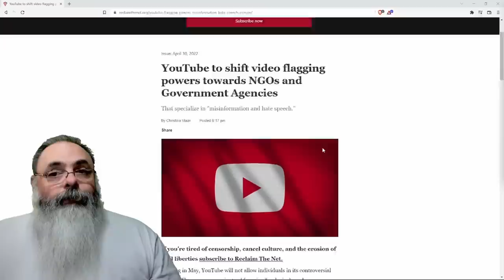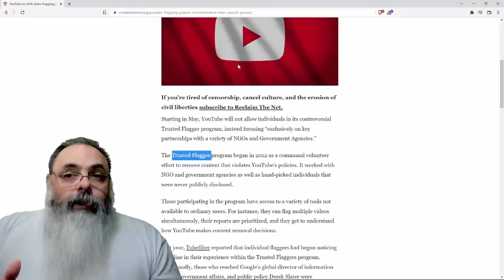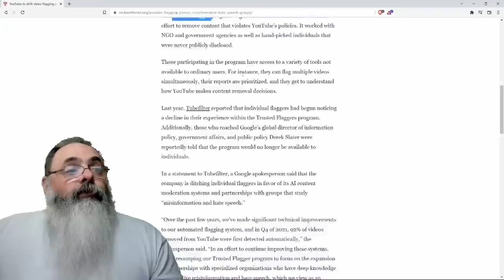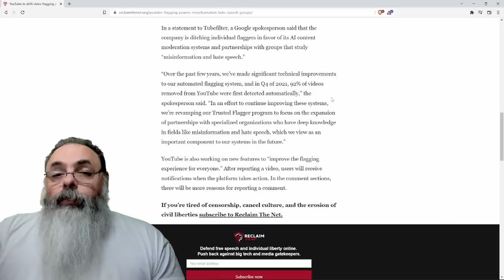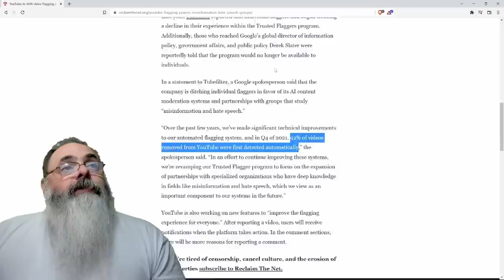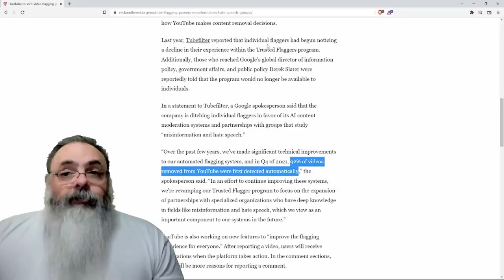YOUTUBE vai focar censura de conteúdo em parcerias com ONGs e GOVERNO